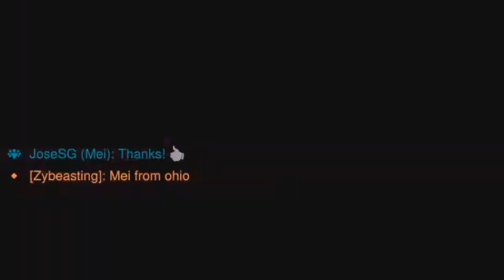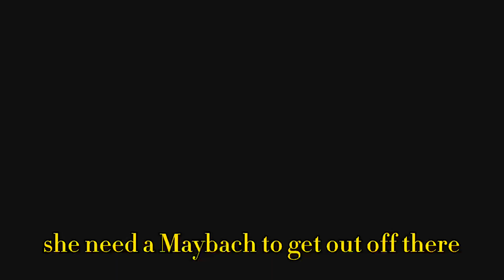Worst MEI Player I’ve Ever Seen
That was the worst placed walls I seen 🤦🏾

Hope you guys enjoy the video I had fun making it.

EazyOzie ENT

┬──┬ ノ( ゜-゜ノ)